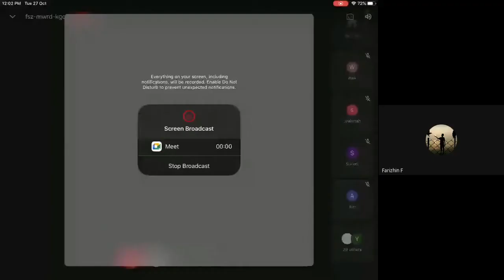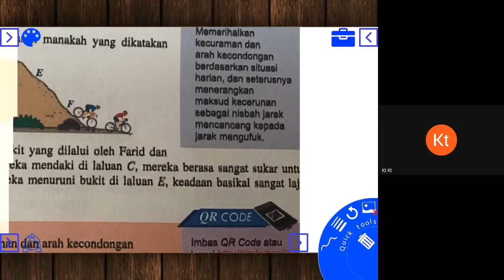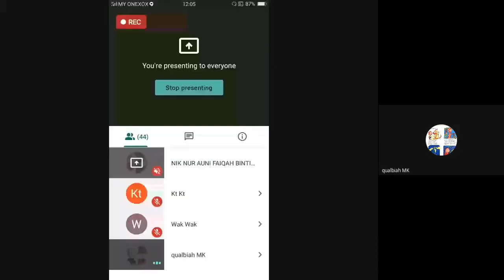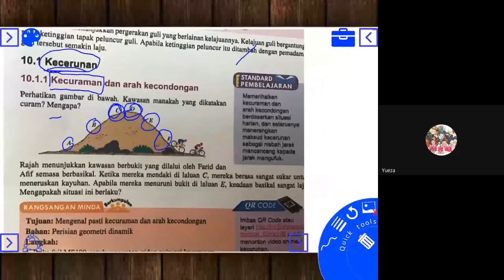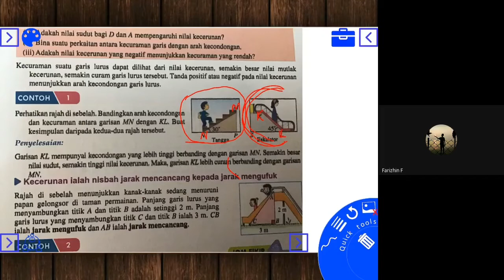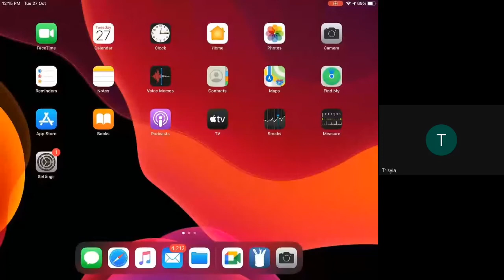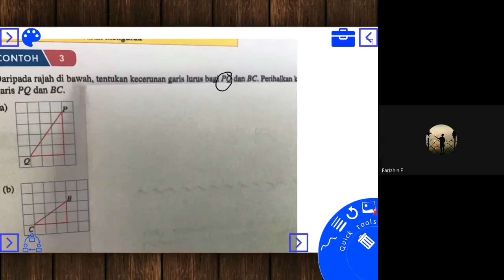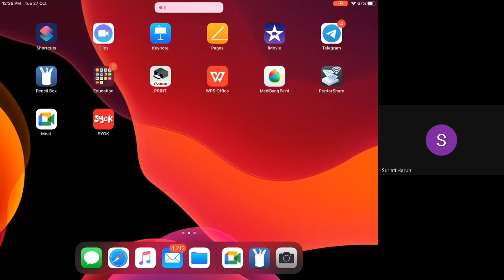math tingkatan 2 kssm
kecerunan garis lurus 26 Okt2020